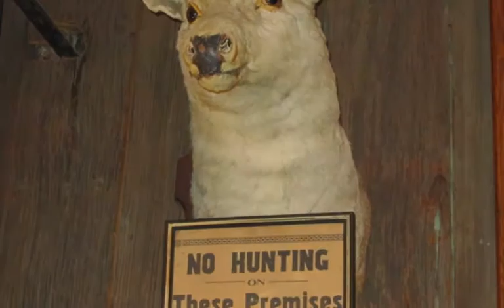Deer Camp Nov 14, 2017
Just Checking on the Deer Camp.